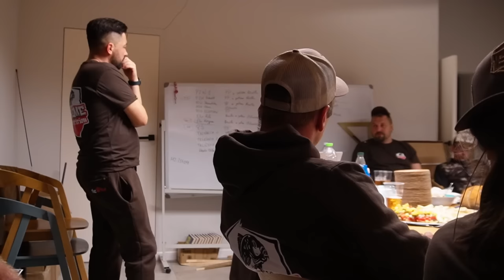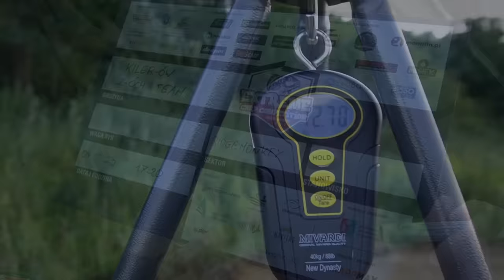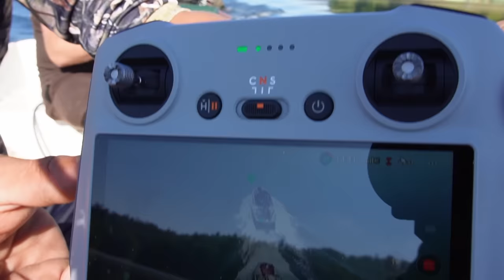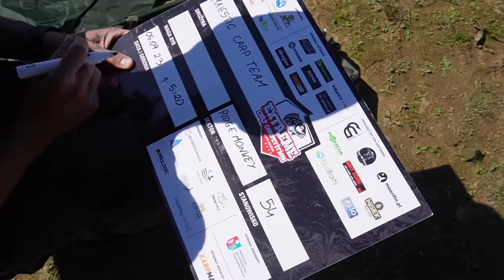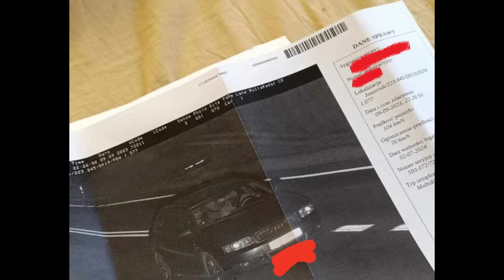EXTREME CARP COMPETITION 2023 Kulisy Sędziowania KONIECZIE NA DUŻYM EKRANIE !! PIĘKNE WIDOKI !!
IIII mamy to !!!💪💪🥳🥳🔥🔥 🐟🐟 Był to cudownie spędzony czas, poznałem tam ogrom wspaniałych ludzi, z którymi przeżyłem masę wspaniałych chwil, które na zawsze zostaną w moim sercu i w pamięci ❤️❤️ 🧠🧠. Przez te wszystkie dni odleciałem,  tym filmem chciałem dać wam chociaż namiastkę naszych przeżyć z tego  miejsca jak w bajce 🌅🌅.
Przed wami 8 dni na Zawodach Extreme Carp Competition.  Zawody te odbywają się na zalewie Solińskim na południu Polski. Przejechaliśmy wraz z Irkiem i Mateuszem ponad 600 kilometrów,
aby wziąć udział w tym niesamowitym przedsięwzięciu, jako sędziowie.  95 Ekip walczyło o pokaźne sumy pieniędzy.
Główną nagrodą było 40 000 PLN !! A łączna pula nagród wynosiła 400 000 PLN !!!

Tymczasem mówię - DO ZOBACZENIA
Trzymajcie się !!
POZDRAWIAM
Piter